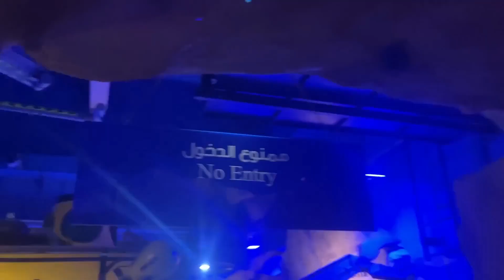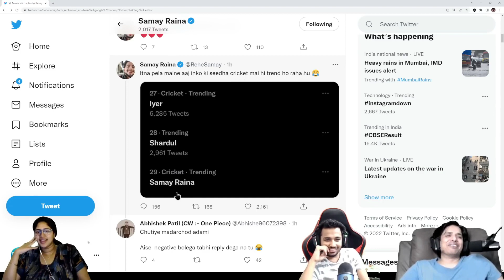Rewind 2022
music

8mm film is rewound through a projector. Courtesy of